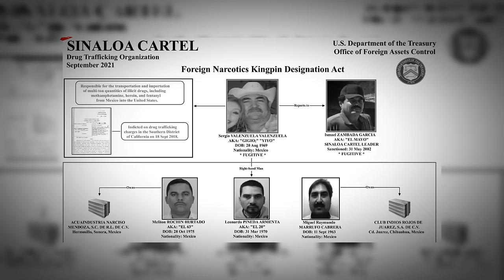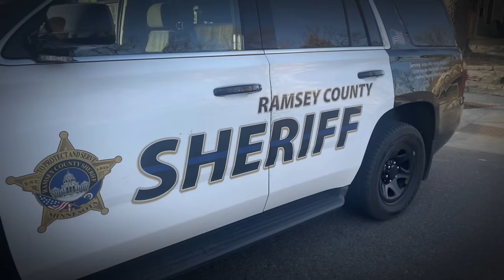The Untold Story Of America's Most Dangerous Hitman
In this video, we dive deep into the untold story of "El Mano Negra" (The Black Hand), infamously recognized as America's Most Feared Hitman and the cartel's premier hitman.
Uncover the life of a man who stood at the heart of darkness, a figure wrapped in enigma and fear, wielding power through his alleged connections to Mexican drug cartels and a gruesome legacy of killings that has both captivated and appalled the nation. Known as America's deadliest hitman, "El Mano Negra" symbolizes the ultimate convergence of myth and reality. So don't miss out on this thrilling deep dive into one of the most dangerous man in American history.